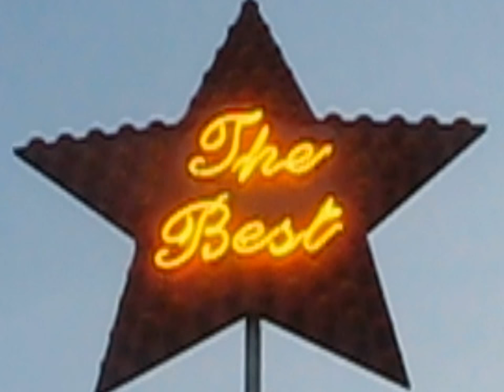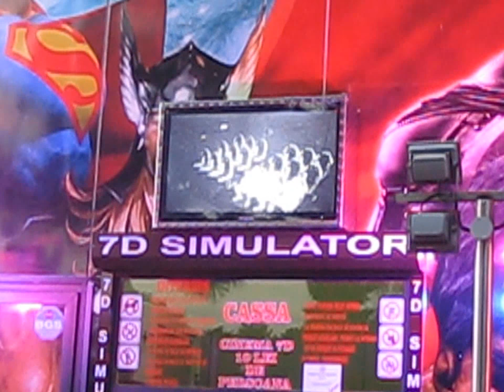Duminica seara in Oraselul Copiilor, 26 iunie 2016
Seara la distractie si la plimbare prin parc.
 Sunday evening for some fun at the Children's Town amusement Park.